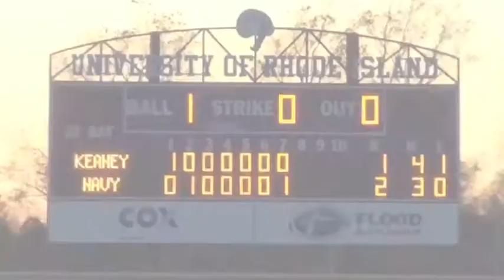URI Baseball - KNWS Game 3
Rhody Baseball. Keaney Navy World Series. Navy wins Game Three, 2-1.